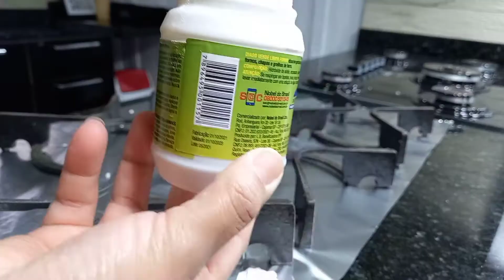Faxina completa na cozinha/armários-bancadas brilhando/como limpo as trempes do cooktop e luminárias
OLÁ MENINADA E PIAZADA DO MEU CANAL TUDO BEM COM VOCÊS?
ME CHAMO ROSELI MARCONDES E SEJA BEM VINDO AO MEU CANAL!!!

No vídeo de hoje mostro tudinho pra vocês como faço a limpeza dos meus armários da cozinha, como cuido das minhas bancadas e que produtos costumo usar, também mostro como limpo e tiro toda a gordura das trempes do meu cooktop e também das luminárias da minha bancada.
Espero que gostem pois fiz com muito amor e carinho!!!

ME SIGA TAMBÉM LÁ NO INSTAGRAM:@roselimarcondess